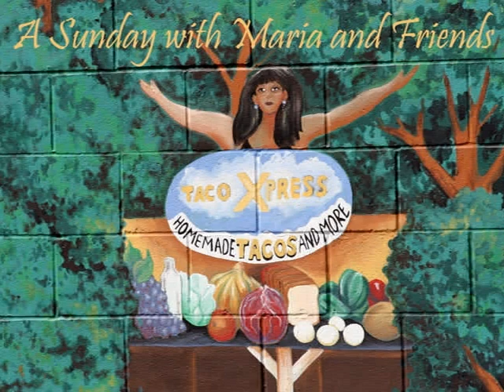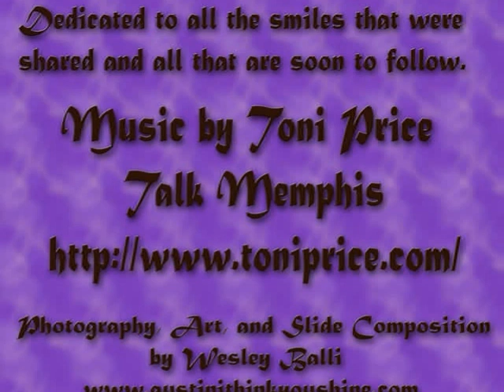Where you gonna turn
Photography captured at Maria's Taco X-press, Continental Club, and other favorite spots (Rhett's Halloween Party) around our town. Music & Photography featuring Toni Price (Talk Memphis) and other beautiful smiles friends were not afraid to share!